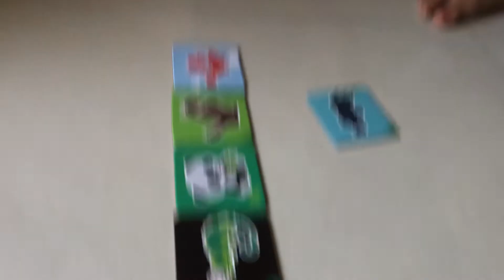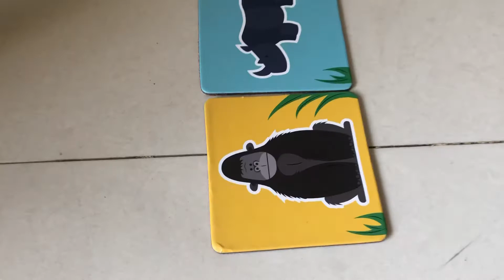Mumbai Lockdown Time spend with kids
Travel Technology & Business